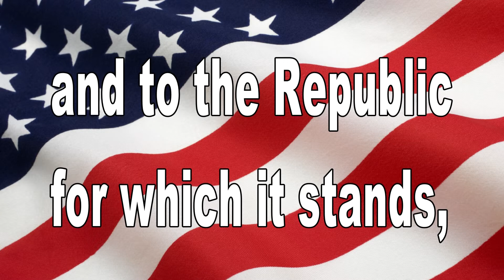April 24, 2014 BHS News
"Working for the Weekend" by Loverboy